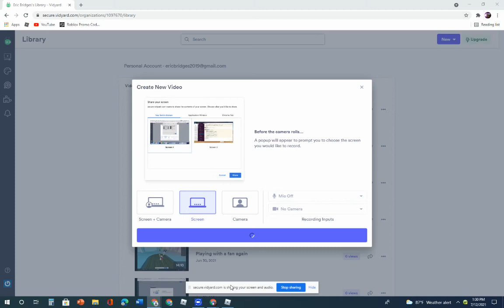I got my dp